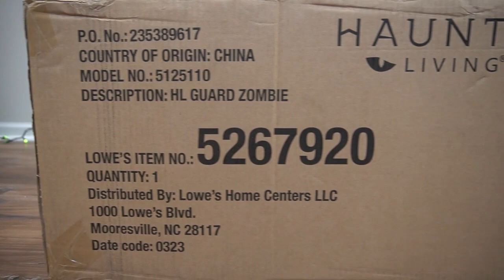Guard Zombie Lowes Halloween 2023 | Unbox Setup Halloween Animatronic | Haunted Living Animated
Guard Zombie! Lowes Halloween! In this video we unbox and setup Guard Zombie from the all new 2023 Lowes Halloween animatronic lineup (Haunted Living 6-ft Lighted Animatronic Guard Zombie ). This creepy animated zombie's eyes light up as he moves his torso front and back and scary zombie noises can be heard.